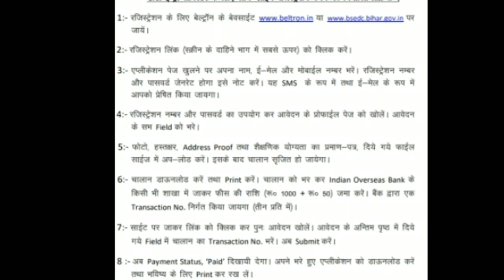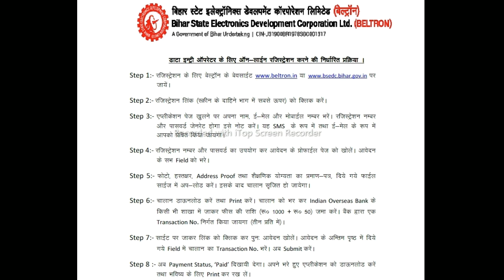बेल्ट्रॉन न्यु रजिस्ट्रेशन करने से पहले जान ले। शैक्षिक योग्यता Website link कोन कोन से Dacument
you can join this telegram__link

keywords-
बेल्ट्रॉन न्यु रजिस्ट्रेशन करने से पहले जान ले।
beltron शैक्षिक योग्यता
beltron Website link
Beltron कोन कोन से Dacument
beltron new regstraction
exmart network
Hashtags
beltron new regstraction
exmart network